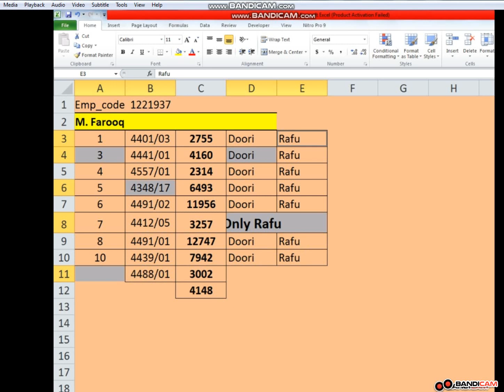Delete Blank cells in Excel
Easy excel in urdu